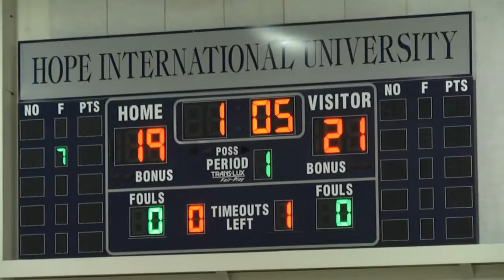Hope vs Arizona Christian 11-1-14